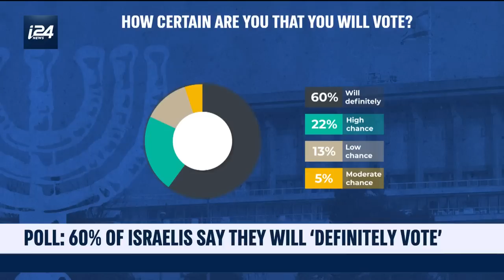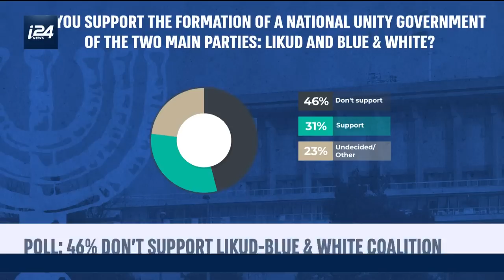The Game of Coalitions in Israel's Politics and Elections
DAILY DOSE | Election day is just four days away and many voters are still unsure of who they will vote for and some don't even know if they'll vote. What's the latest in the elections? Israeli journalists Ben-Dror Yemini and Neri Zilber analyze.

Story:

As the Tuesday elections approach, a poll published Friday from the national daily newspaper Yedioth Ahronoth found Benny Gantz and Yair Lapid’s Blue & White ahead by four seats over the Likud, capturing 30 versus 26 of the 120 seats available in Israel’s parliament (Knesset).

Both parties lost a seat but one estimate remains the same: Blue & White would most likely struggle to form a coalition, which requires at least 61 seats in the Knesset.

A center-left government that joins the Arab parties would only yield 57 seats, whereas Netanyahu could form a 63-seat bloc from a right-wing alliance.

But Blue & White co-leader Lapid, who would replace Gantz as prime minister two and a half years after the election under a rotation deal, told Times of Israel in an interview on Thursday that “no power on earth would stop it” from forming a coalition should it win the majority vote.

For one, he suggested that some parties that may have expressed alignment with Netanyahu’s Likud government may change allegiance should Blue & White be tasked with forming a coalition.

'There have been 20 governments in Israel’s history. Nineteen of them were formed by the winner [of the most seats]. Only one was not and this case, with Tzipi Livni [at the head of Kadima in 2009] was a very extraordinary case,' he said. 'Basically if you win in a definitive way, you’re going to form the government. This is the way of politics. Can you imagine somebody with three indictments, who lost the election, being asked to form a government? It’s not gonna happen.'

In fact, back when Lapid’s Yesh Atid party joined Netanyahu’s government in 2013, ultra-Orthodox parties were part of the opposition.

'If we will win with a gap of four, five, six seats [over Likud], we will form the government. There’s no power on earth that will prevent us from doing so,' he added.

At the same time, notwithstanding the fact that polls often fail to predict what will happen on the actual day of the election, Lapid explained that the polls conducted by media outlets often inflate the numbers of smaller parties that may not cross the 3.25 percent threshold to make into parliament, since underestimating them could indeed lead voters to choose otherwise in order to avoid wasting their voice.

'If they don’t, they get phone calls from (Kulanu leader Moshe) Kahlon, (Yisrael Beitenu head) Avigdor Liberman and other players, saying ‘if you twice publish a poll telling people I’m not passing the threshold, I will disappear because of you.’ So they’re rounding up, and they’re being cautious, and maybe they should be,' he told Times of Israel.